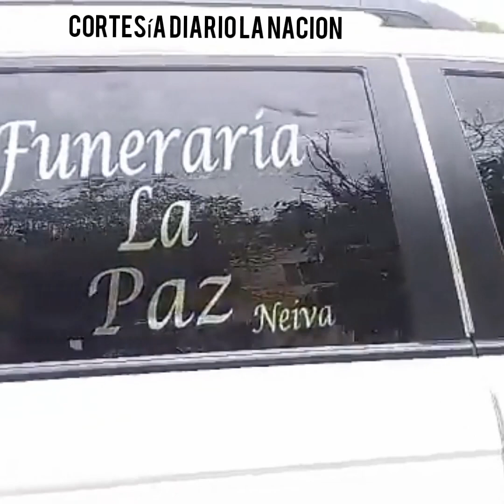Cuerpo ciclista que falleció Danna Valentina Mendez